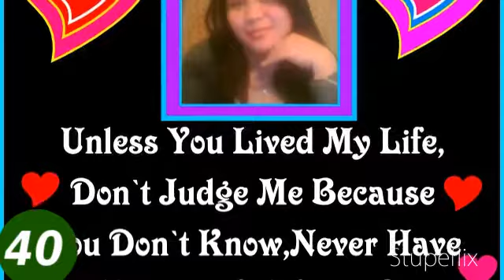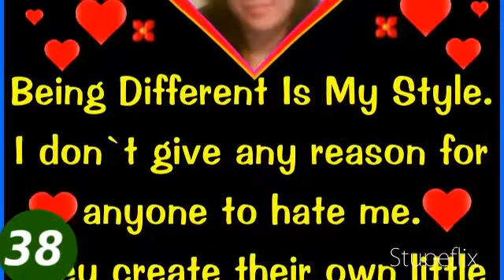first trying to another application...